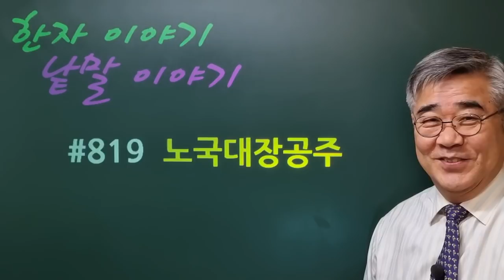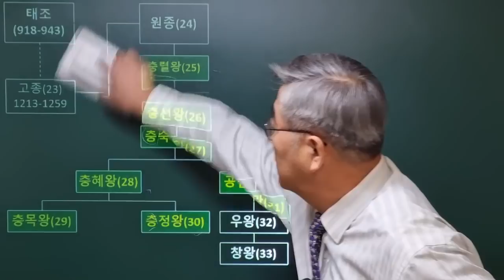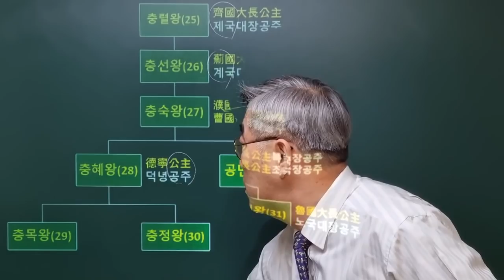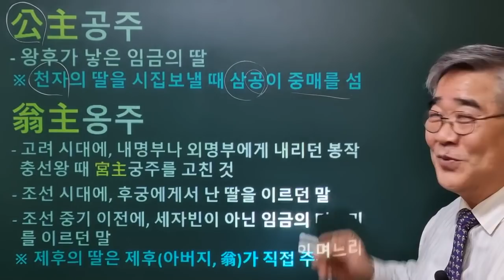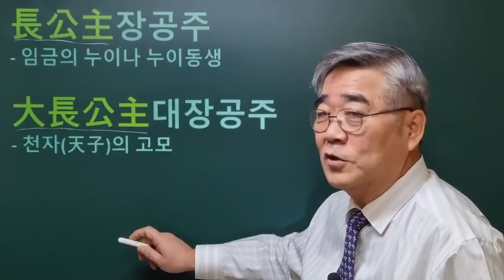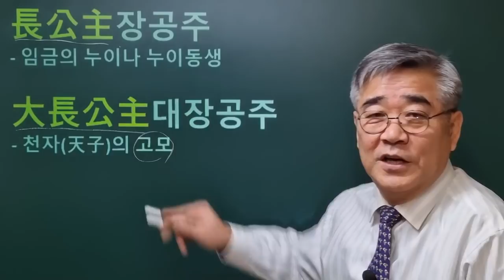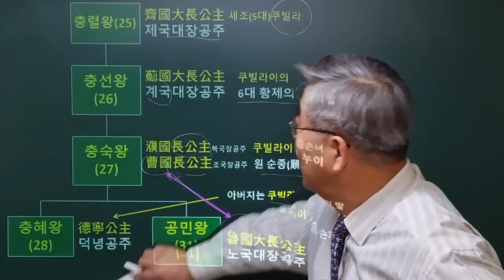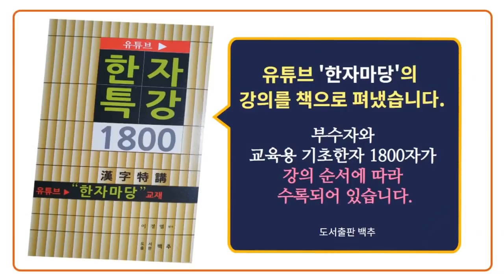한자이야기 #819 고려 공민왕비 노국대장공주의 '노국대장공주'는 무슨 뜻일까요?